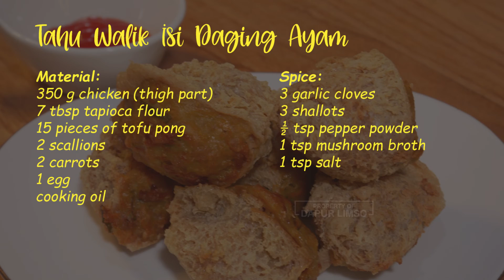Tahu Walik Isi Daging Ayam | Camilan Goreng nan Gurih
Awal pekan memang paling sedap membuat camilan goreng dan gurih yang bisa disantap bersama keluarga atau teman. Teman-teman bisa membuat tahu walik isi daging ayam untuk gorengan di rumah. Tahu walik adalah camilan asal Banyuwangi, seperti namanya isi tahu dibalik agar tekstur lebih garing. Jadi tidak mengandalkan adonan kulit tahu. Berikut resep tahu walik isi daging ayam.

Bahan:
350 g daging ayam (bagian paha)
7 sdm tepung tapioka
15 buah tahu pong
2 batang daun bawang
2 buah wortel
1 butir telur
minyak goreng

Bumbu:
3 siung bawang putih
3 siung bawang merah
½ sdt merica bubuk
1 sdt kaldu jamur
1 sdt garam

Selamat Datang di Dapur Limso!

Channel untuk berbagi resep masakan dan cara membuatnya. Meliputi masakan sederhana sehari-hari, masakan indonesia, aneka cemilan, kue dll.

Channel ini cocok banget buat kamu yang mau belajar masak atau hobi memasak. Semoga channel ini dapat berkembang dan bisa bermanfaat.